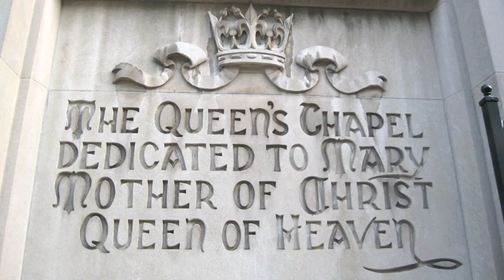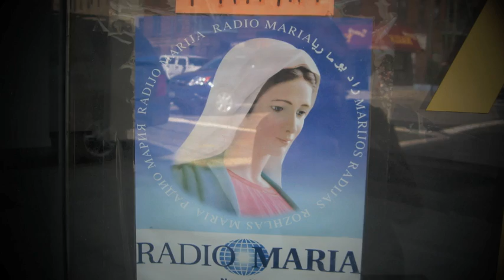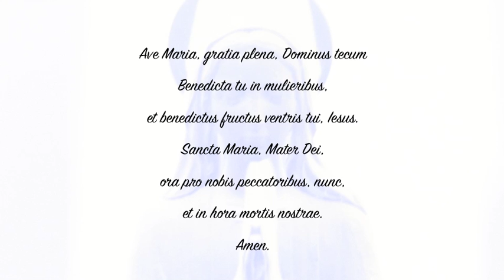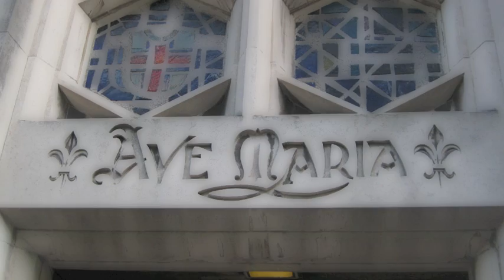Ave Maria - Maureen O'Flynn, Operatica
Ave Maria, electronica/hip-hop version beautifully sung by soprano Maureen O'Flynn from the CD Operatica 0, released 2000